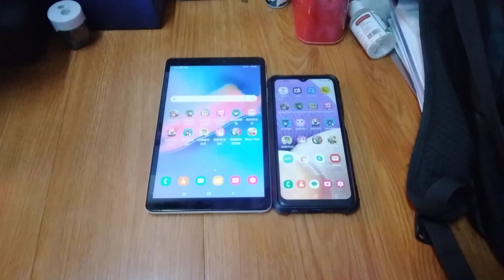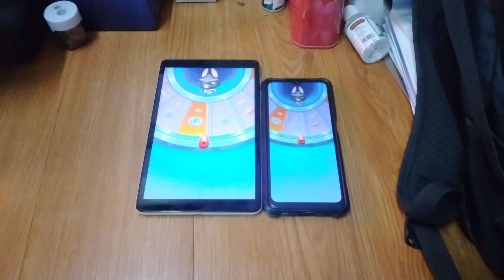Talking Tom Time Rush Echo 17891